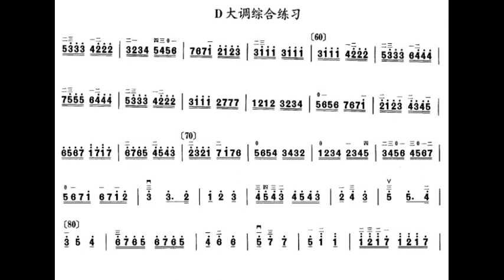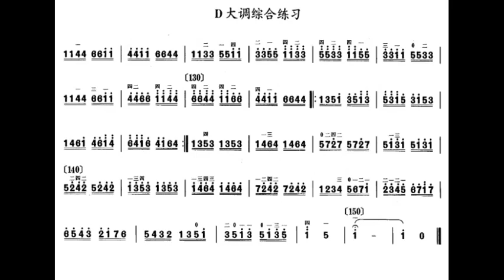中音二胡练习 六级 D大调综合练习 宋国生 （每分钟90拍）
谢谢光临！